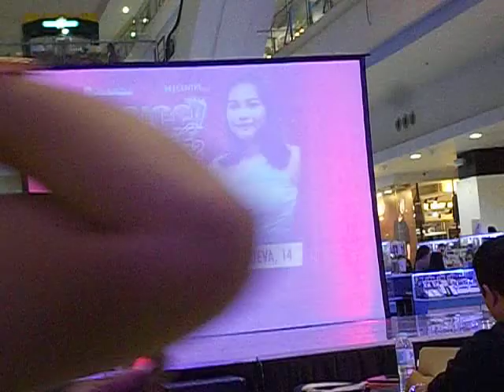The Promise of Love by Martin Nievera-Mark Noel Casas Medalla cover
J Centre Mall, Mandaue City, Cebu - The Voice Quest Season 2 - 6th elim.round last Aug. 18, 2018.